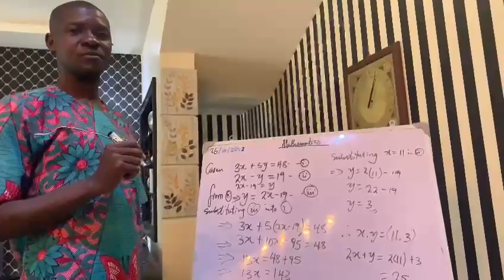Mathematics Gymnasium Triller